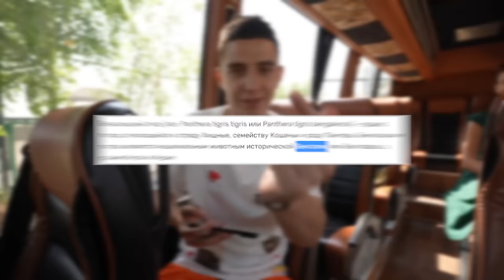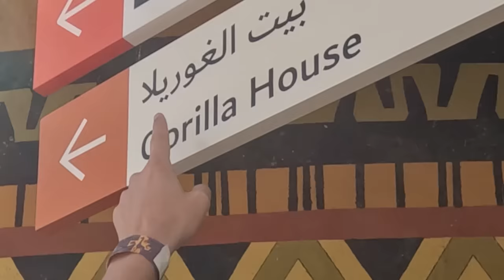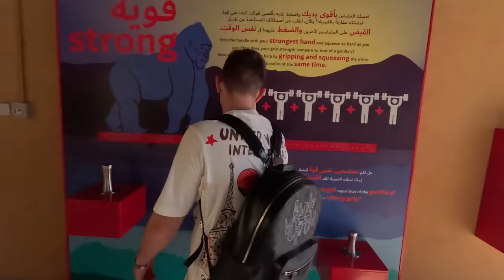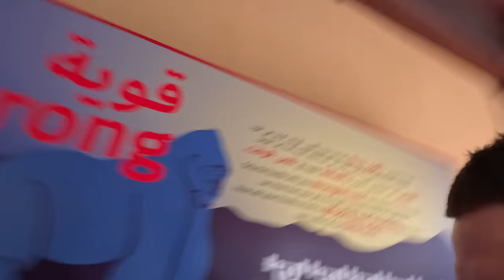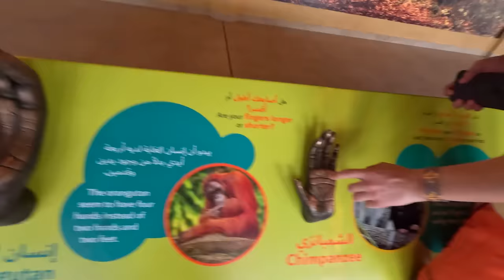24 Часа в ЗООПАРКЕ Челлендж !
В этом ролике мы провели 24 Часа в ЗООПАРКЕ Челлендж ! Мы увидели самых редких и опасных животных и нас даже пустили к ним в вальеры чтобы мы могли их погладить !